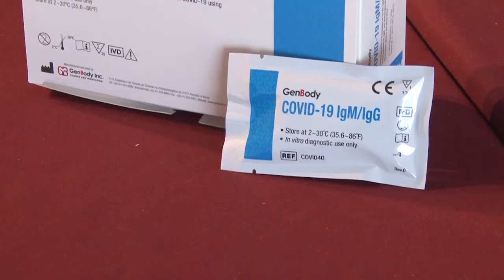EFECTIVO TEST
Abel Freidemberg brindó algunos detalles con relación a la implementación de los test para continuar resguardando el avance del Covid-19 en camioneros sureños.